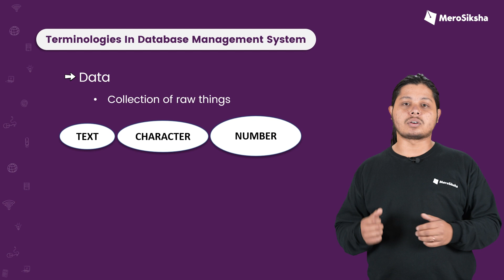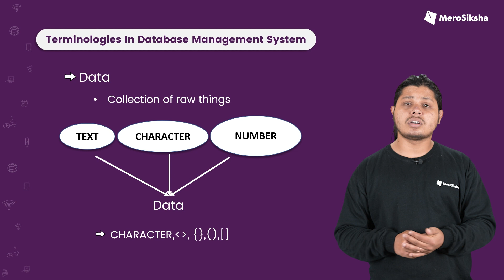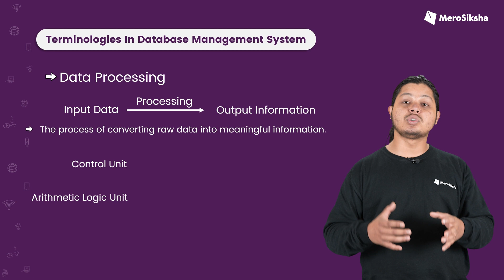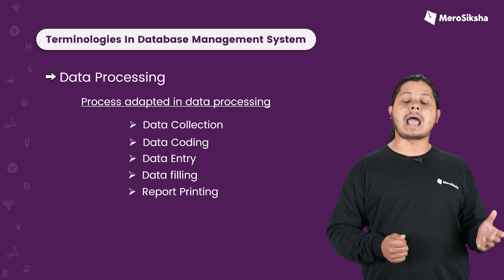Terminologies in DBMS | Class 10 Computer Science | MeroSiksha